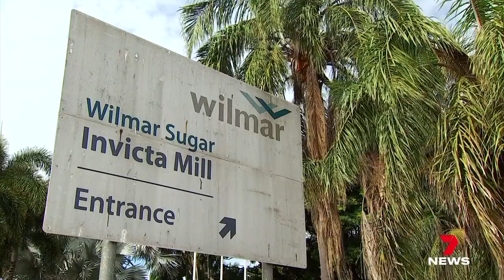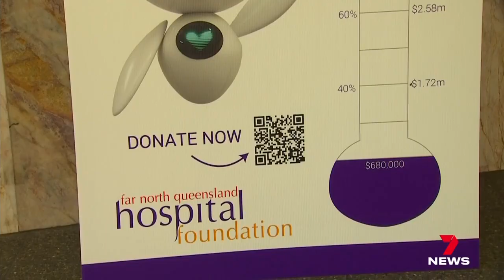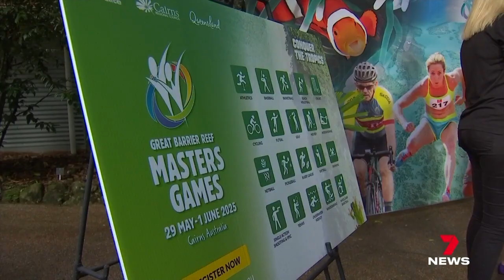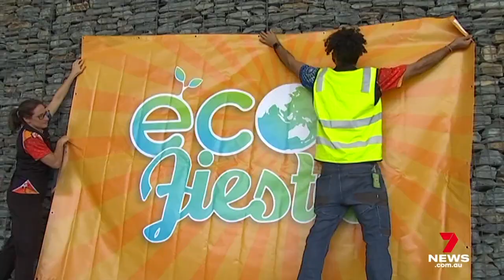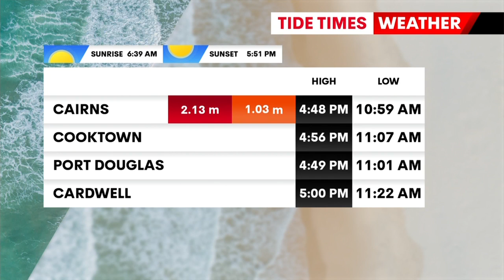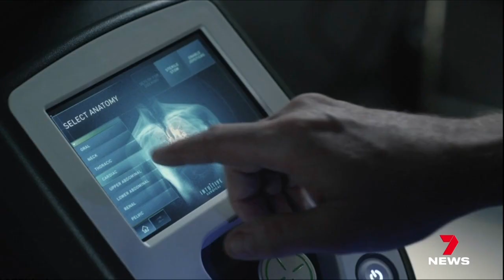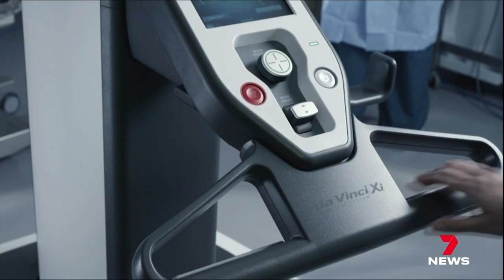Seven News Cairns - 30/05/2024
Presented by Rob Brough, Joanne Desmond, Nathan Spurling and Livio Regano.